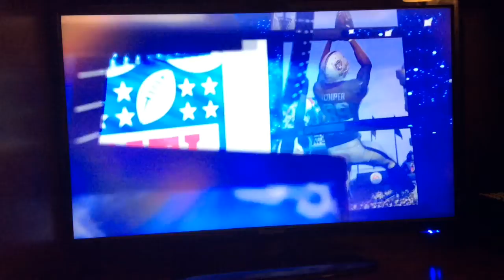Cleveland Browns Franchise Ep 41 THE START OF THE NEW ERA ENDS IN CRAZY FASHION! W13 S2